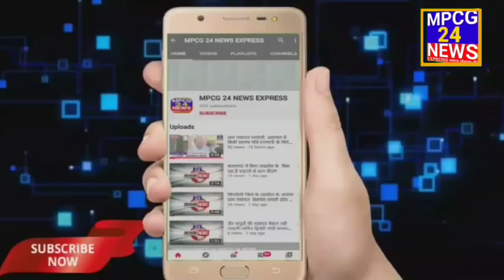विकास यात्रा में राशि व्यय कौन करेगा, राशि व्यय के नहीं है कोई आदेश, दिनेश लांडे सभापति ।।